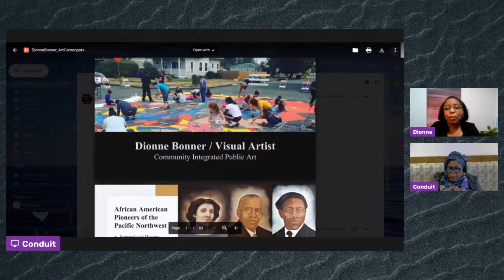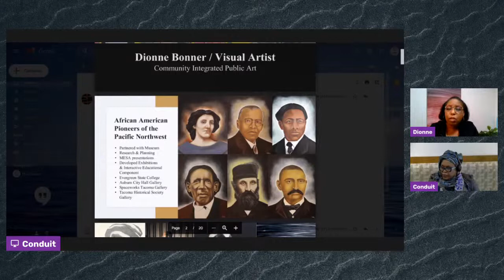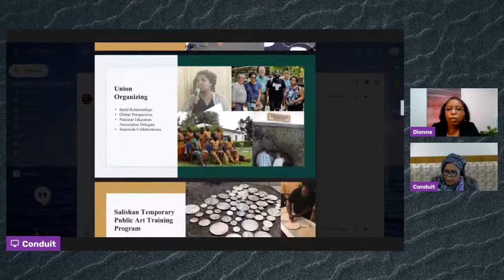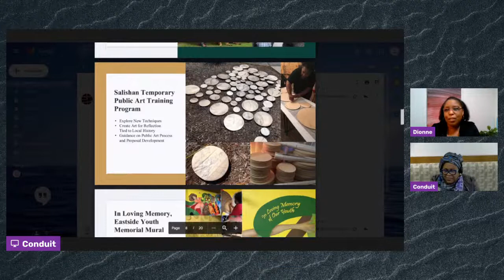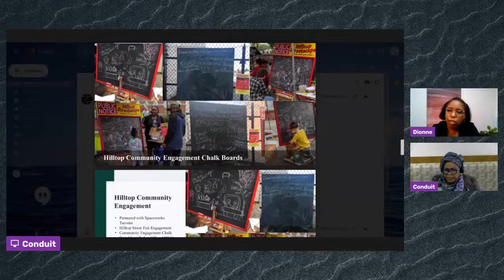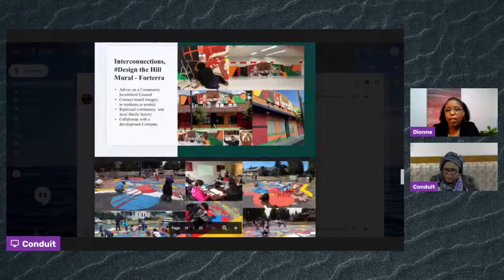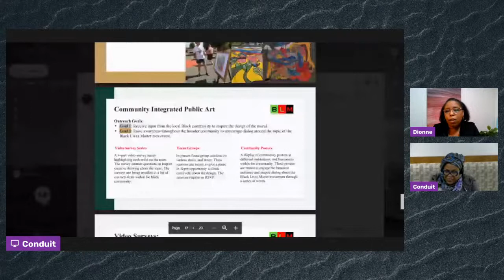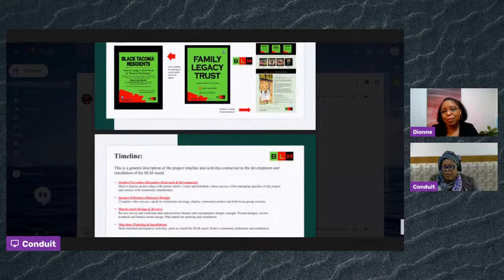Black Lives 360 Black History 2022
Interview with Dionne Bonner.